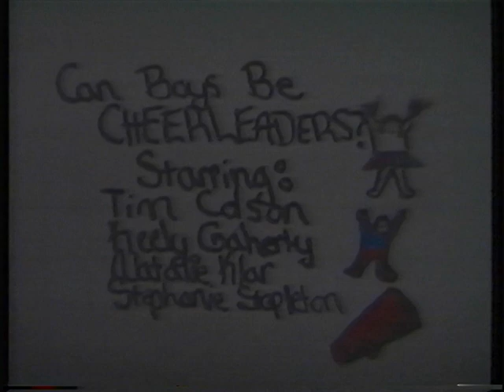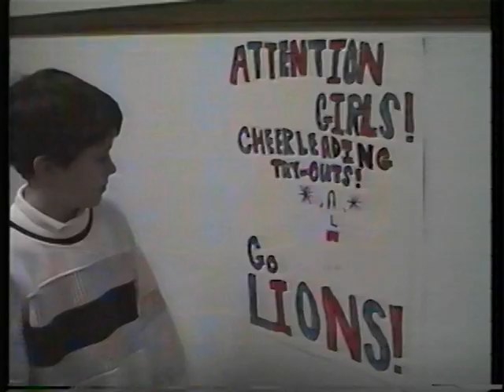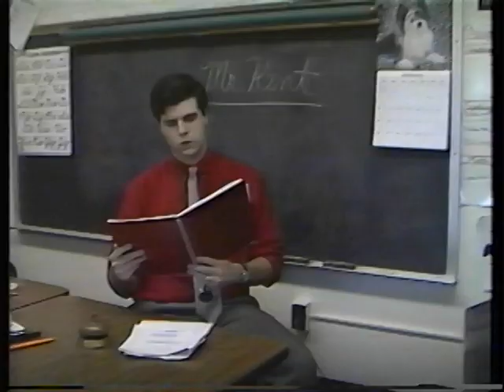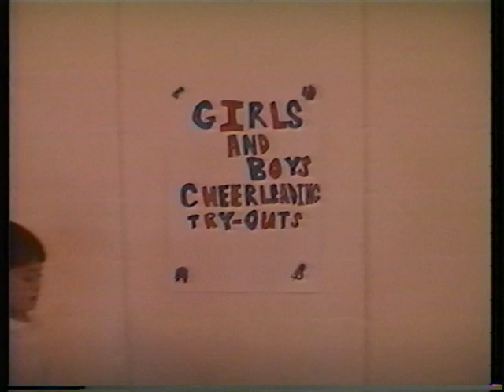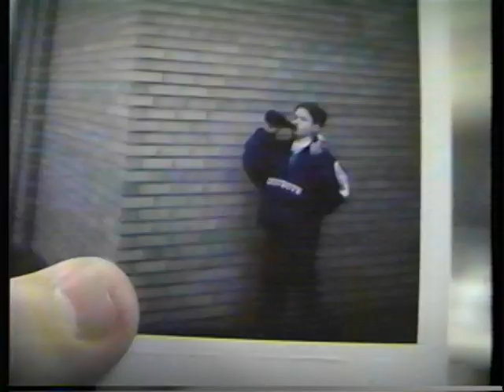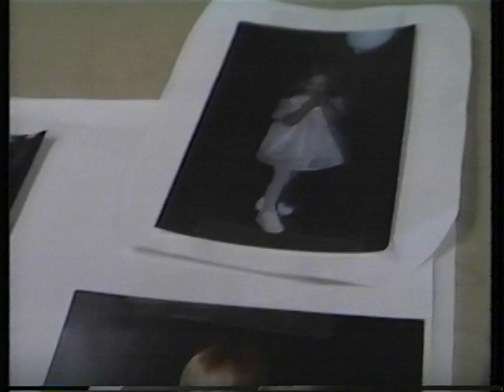Fulton School "Profiles in Courage" Movie (1997)